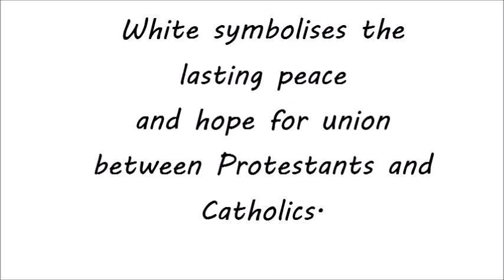The Origins of the Irish Tricolour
The national flag of Ireland is a vertical tricolour of green, white and orange.
This video was created by the students of I.I.S "Guarasci-Calabretta"
PON "Alla Scoperta dell'Europa"